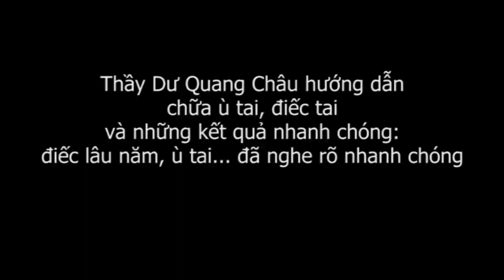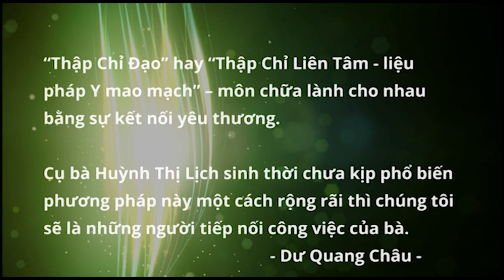Thầy Dư Quang Châu hướng dẫn chữa ù tai, điếc tai. Điếc lâu năm, ù tai bớt nhanh chóng